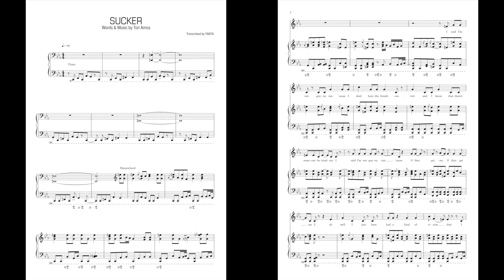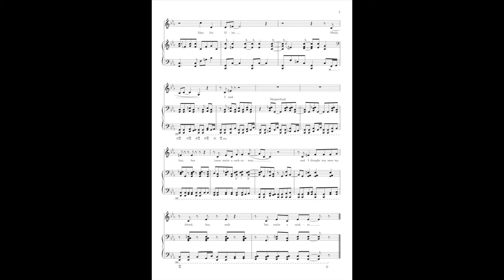Sucker (instrumental cover + sheet music) - Tori Amos